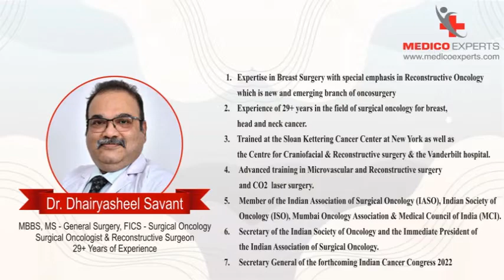Myths vs Facts about Breast Cancer | Dr. Dhairyasheel Savant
In this video Dr. Dhairyasheel Savant explaining the misconceptions related to breast cancer

MYTH: If I don’t have a family history of breast cancer, I won’t get it.
FACT: Most people diagnosed with breast cancer have no known family history.

MYTH: If you maintain a healthy weight, exercise regularly, eat healthy, and limit alcohol, you don’t have to worry about breast cancer.
FACT: Although these behaviors can help lower breast cancer risk, they can’t eliminate it.

MYTH: Wearing a bra can cause breast cancer.
FACT: There is no evidence that bras cause breast cancer.

MYTH: Breast cancer always causes a lump you can feel.
FACT: Breast cancer might not cause a lump, especially when it first develops.

Dr. Dhairyasheel Savant
MBBS, MS - General Surgery, FICS - Surgical Oncology
Surgical Oncologist & Reconstructive Surgeon
29+ Years of Experience

• Expertise in Breast Surgery with special emphasis in Reconstructive Oncology which is a new and emerging branch of oncosurgery
• Experience of 29+ years in the field of surgical oncology for breast, head, and neck cancer.
• Trained at the Sloan Kettering Cancer Center at New York as well as the Centre for Craniofacial and Reconstructive surgery and the Vanderbilt hospital.
• Advanced training in Microvascular and Reconstructive surgery and CO2  laser surgery.
• Member of the Indian Association of Surgical Oncology (IASO), Indian Society of Oncology (ISO), Mumbai Oncology Association, and Medical Council of India (MCI).
• Secretary of the Indian Society of Oncology and the Immediate President of the Indian Association of Surgical Oncology.
• Secretary-General of the forthcoming Indian Cancer Congress 2022